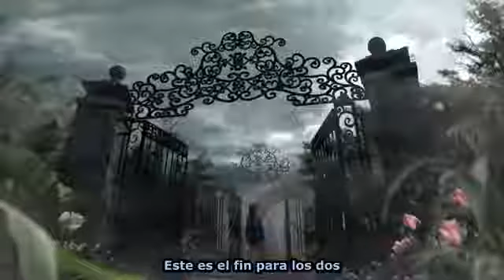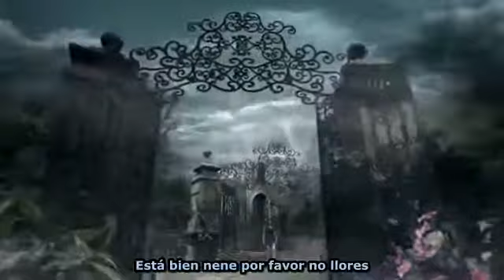PARK BOM - Don't cry sub español